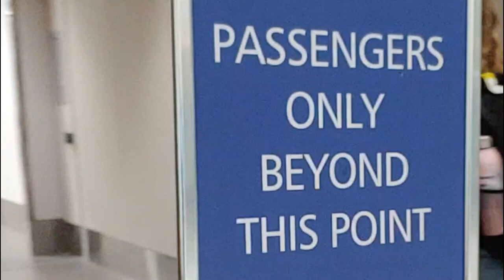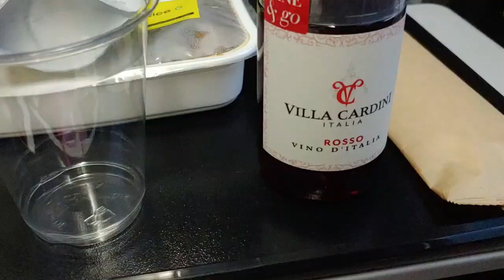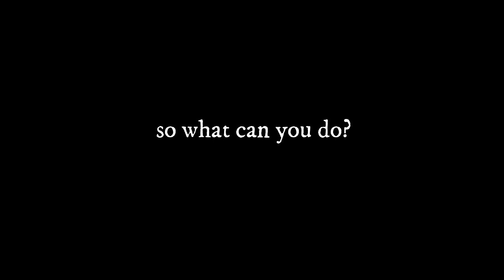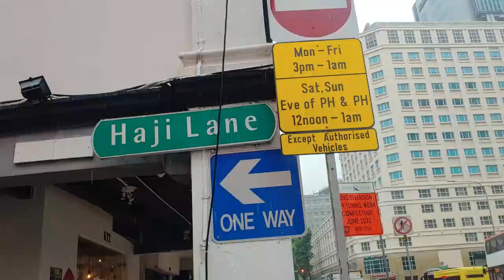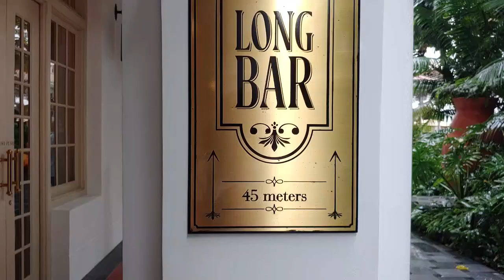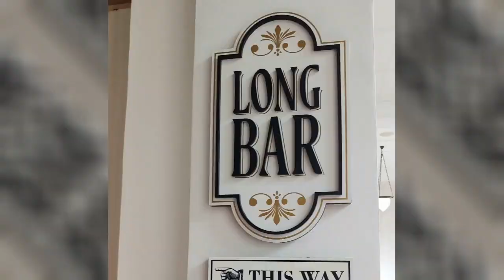Long Weekend In Singapore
On route to the Philippines, we decided on a long weekend in Singapore.
We just didn't plan on it raining the entire time!!!